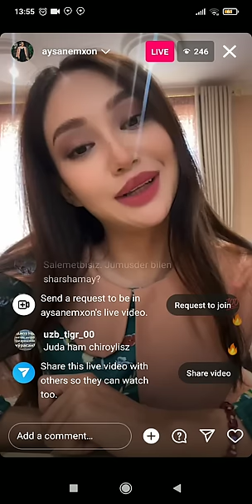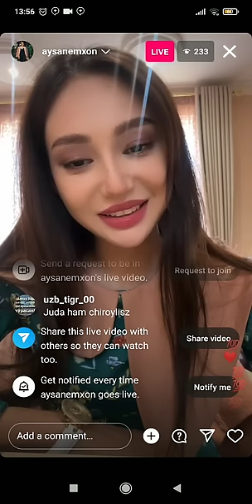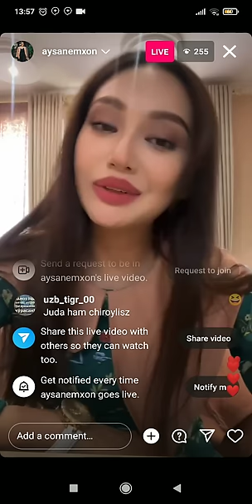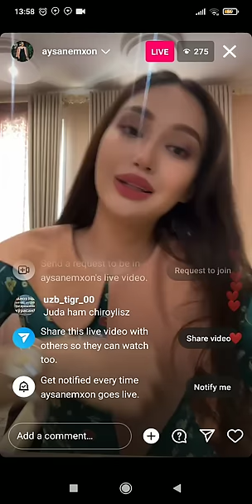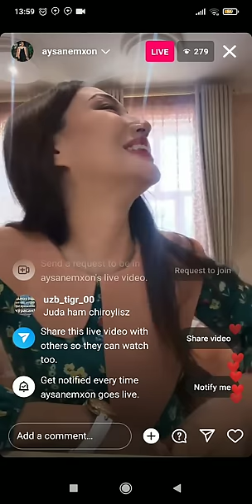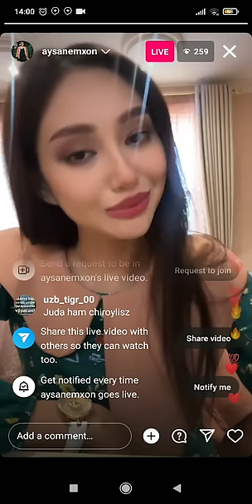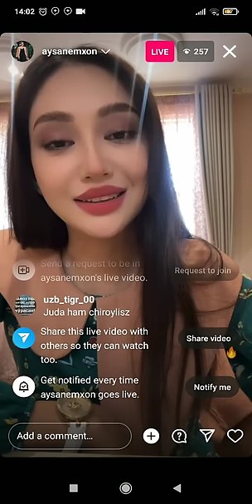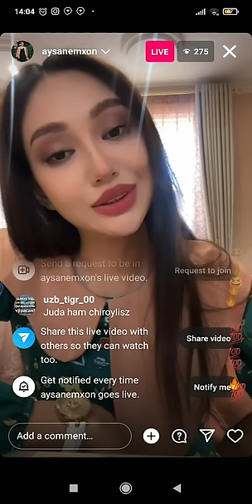AYSANEM BOR HAQIQATNI AYTDI TURMUSHGA CHIQMOQCHI EKAN